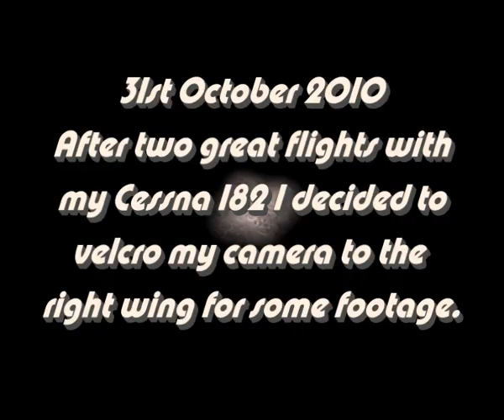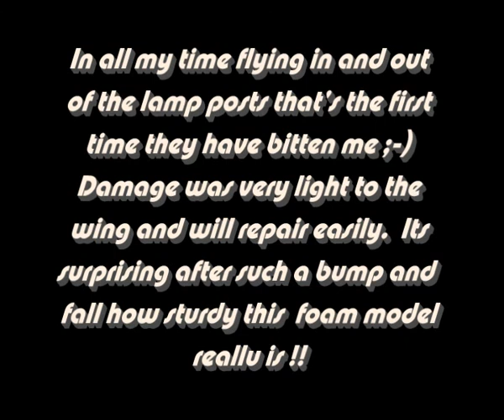Cessna 182 Wing Cam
Watch and you will see what happens lol